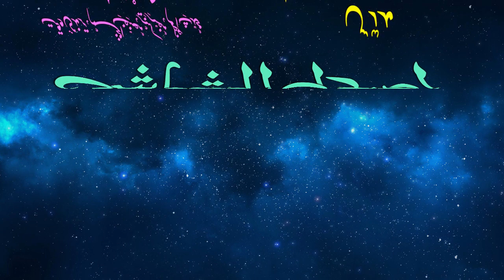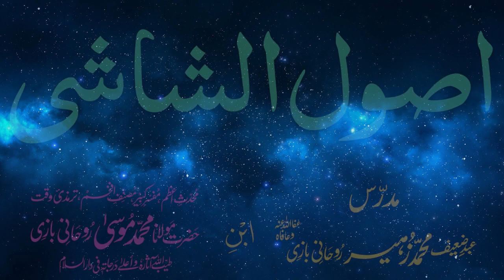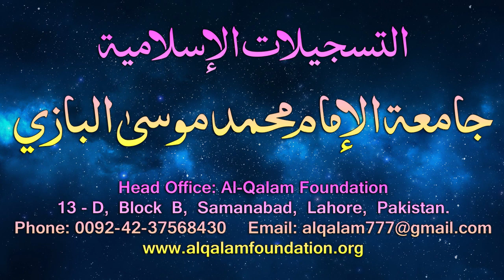Usul-e-Shashi Dars - 5 - page - 005 - by Maulana Muhammad Zuhair Albazi - 12/12/2005